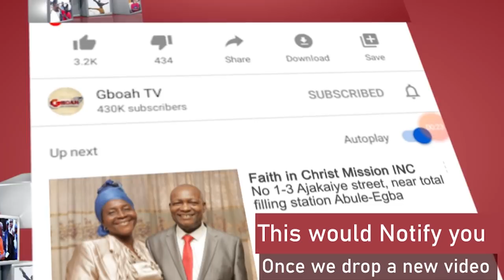Nkechi Blessing & Other Endowed Girls Compete With Each As They Shut Down Mc Oluomo's Birthday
Dance Competition! Nkechi Blessing & Other Endowed Girls Compete With Each As They Shut Down Mc Oluomo's Birthday